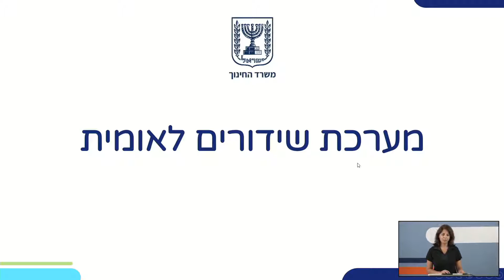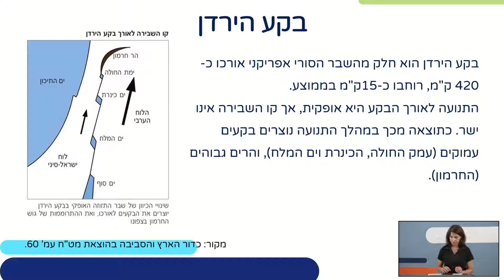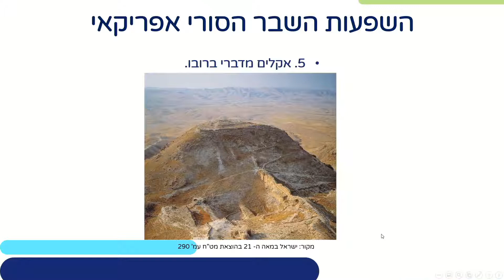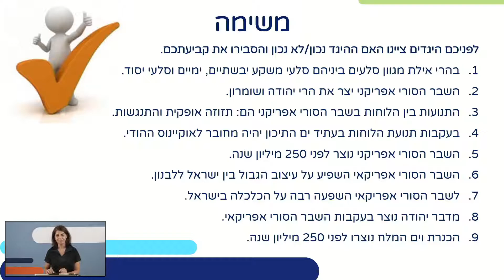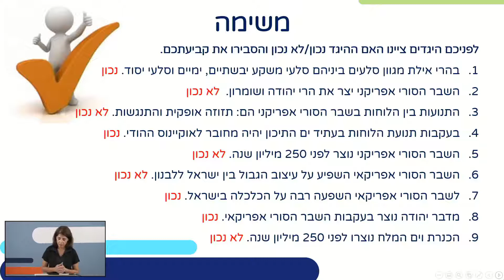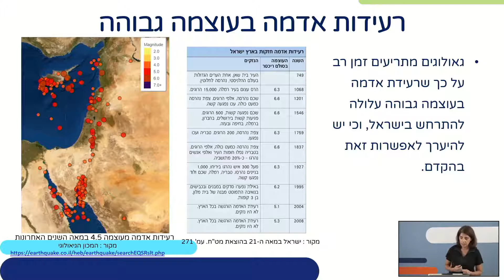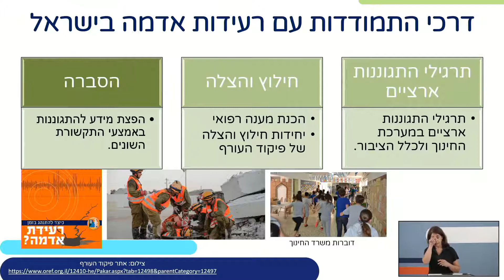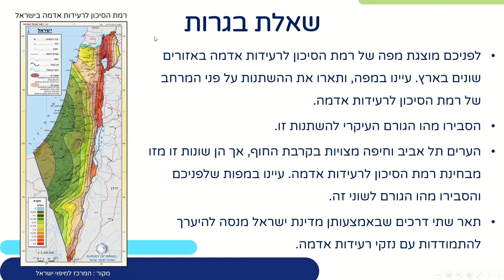השבר הסורי אפריקאי ורעידות אדמה בישראל | גאוגרפיה אדם וסביבה לכיתות י,יא,יב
שם המורה: סיגל חמו
למידע נוסף במרחב הפדגוגי:

*קוד השידור: 1_cpsx0y31*